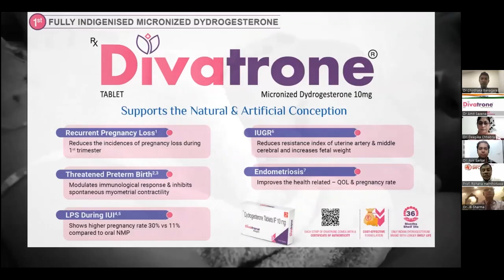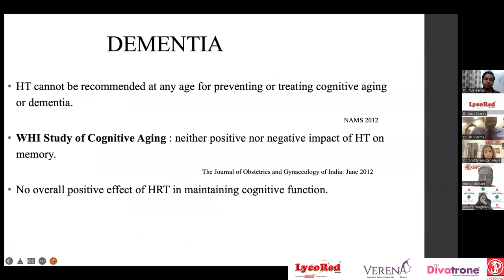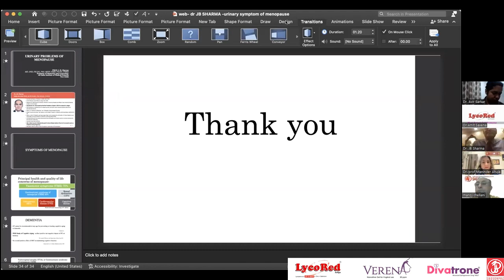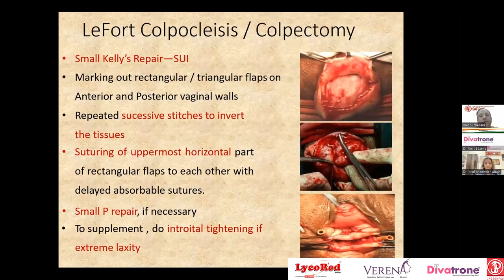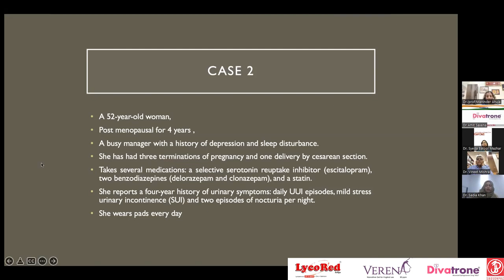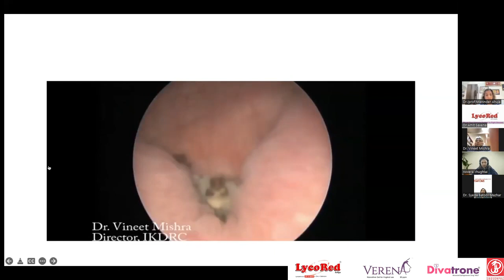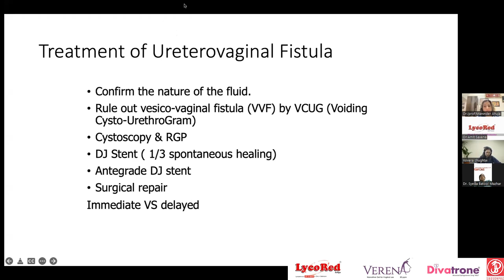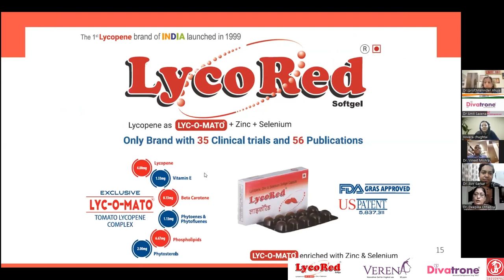Urological Problems of Menopause- SAFOMS webseries QoL issues on MRS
7th Episode of SAFOMS Webseries QoL issues on MRS with academic partners smlm.in & Jagsonpal Pharma Ltd. makers of LycoRed, Verena gel, Divatrone

CHIEF GUEST: Dr. Rohana Haththotuwa, President SAFOMS (Srilanka)
GUEST OF HONOUR: Dr. Syeda Batool Mazhar, President Elect SAFOMS (Pakistan)
CONVENOR OF WEBINAR SERIES Prof. Dr. Maninder Ahuja, Vice President SAFOMS (India)
MASTER OF CEREMONY: Dr. Avir Sarkar, Member Family Welfare Committee FOGSI 2022-23 (India)

URINARY PROBLEMS OF MENOPAUSE
SPEAKER: Dr. JB Sharma, Prof. ObGyn AIIMS New Delhi India

PROLAPSE AFTER HYSTERECTOMY
SPEAKER: Dr. Manoj Chellani, Chairperson UroGyn Committee Indian Menopause Society

PANEL DISCUSSION: HER SLEEPLESS NIGHTS - UROLOGICAL PROBLEMS OF MENOPAUSE – MANAGEMENT
PANEL MODERATOR: Prof. Dr. Vineet Mishra, Director, Inst. of Kidney Diseases & Research Center, Inst. of Transplantation Sciences Ahmedabad India
PANELISTS
Dr. Chinthaka Banagala, Sr. Lecturer & HOD ObGyn, Sir John Kotelawala Defence University Srilanka
Dr. Hasina Sadia Khan, Associate Prof. Urology, Popular Medical College Hospital Bangladesh
Dr. Novera Ghayoor Chughtai, Assistant Prof. ObGyn Urogyn & Pelvic Reconst. Surgery, Aga Khan University Hospital Karachi Pakistan
Dr. Baburam Dixit, Assistant Prof. ObGyn, B. P. Koirala Institute of Health Science Nepal

Jagsonpal presents LycoRed the cell protector, Divatrone 10mg tablets of dydrogesterone, Verena nanosilver vaginal gel and many more brands.